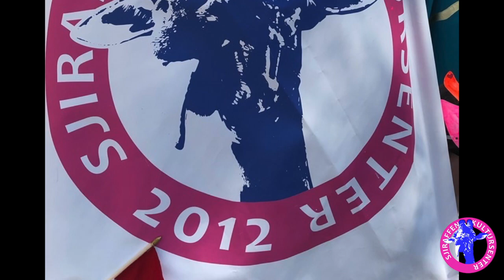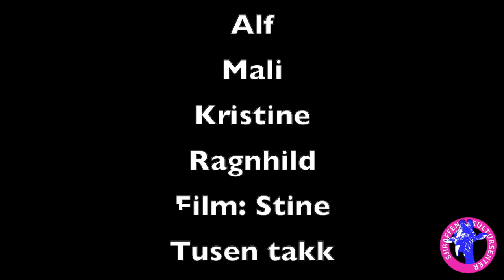KaranteneKanalen 17 mai del 1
Dette er del en av vår sending denne 17.mai. Her vil du se bilder fra i fjor med kommentarer av Ragnhild Arntsen og Kristine Hørgård Unsmo, hilsninger fra 2020 og vårt lille 17.mai tog. Kos dere!
Håper alle har hatt en strålende 17.mai, selvom den ble litt annerledes.
Sjiraffen Kultursenter 17.mai 2020